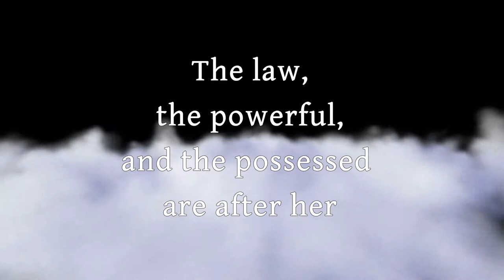Beholder (Unsettled Book 3) by Su Halfwerk - Book Trailer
*Their romance will break all the rules*

On a foggy day in Santa Monica, Faye is arrested for attacking a school bus. Though blind, she has a duty as the spirit hunter to rid the world of rogue spirits, a responsibility she carries with diligence, as the possessed and their minions stalk her everywhere.
Dispatched to support her, Celestine is cast into a challenging and questionable role that muddles his emotions. His wants and desires swirl out of control in a battle to resist his devastating attraction to the spirit hunter.
Who can Faye trust when her savior is riding a body that doesn’t belong to him? How will they work together to free Faye, keep her safe, and abolish the possessed?
And what happens when Fate steps in and determines that this is not enough?
Whatever they finally settle on, it will certainly break all the rules.